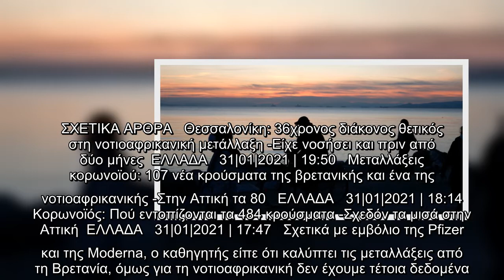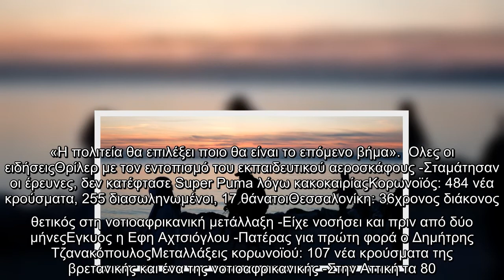Γώγος: Υπάρχει πρόβλημα με τη νοτιοαφρικανική μετάλλαξη -Φόβος ότι δεν την «πιάνουν» τα εμβόλια| ΕΛΛ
Γώγος: Υπάρχει πρόβλημα με τη νοτιοαφρικανική μετάλλαξη -Φόβος ότι δεν την «πιάνουν» τα εμβόλια| ΕΛΛΑΔΑ | iefimerida.gr..
 «Υπάρχει πρόβλημα με τη συγκεκριμένη μετάλλαξη», δήλωσε ο Χαράλαμπος Γώγος, εκφράζοντας την ανησυχία του για το νοτιοαφρικανικό στέλεχος κορωνοϊού.    Ο καθηγητής και μέλος της Επιτροπής των Εμπειρογνωμόνων, μιλώντας στο κεντρικό δελτίο ειδήσεων του ΣΚΑΪ, αναφέρθηκε στις μεταλλάξεις που εντοπίστηκαν στη χώρα μας. Οπως εξήγησε «υπάρχουν μεταλλάξεις πολλές. Μερικές από αυτές μπορεί να επικρατήσουν και να δημιουργήσουν προβλήματα. Αυτή τη στιγμή οι τρεις μεταλλάξεις που ανησυχούν είναι η βρετανική που έχει πολύ μεγάλη διασπορά, η νοτιοαφρικανική και η βραζιλιάνικη για την οποία δεν υπάρχουν στοιχεία ακόμα».   Αναφορικά με τη νοτιοαφρικανική μετάλλαξη ο κ. Γώγος τόνισε ότι δεν έχουμε ακόμη σαφή δεδομένα, ωστόσο, τα δύο εμβόλια που έρχονται, της Johnson&Johnson και της Novavax, έχουν δοκιμάσει και την νοτιοαφρικανική μετάλλαξη με πολύ λιγότερη όμως αποτελεσματικότητα. «Το βασικό στέλεχος το καλύπτουν κατά 89%, ενώ το μεταλλαγμένο έως και 55%», είπε, τονίζοντας «υπάρχει πρόβλημα με αυτή τη  ...